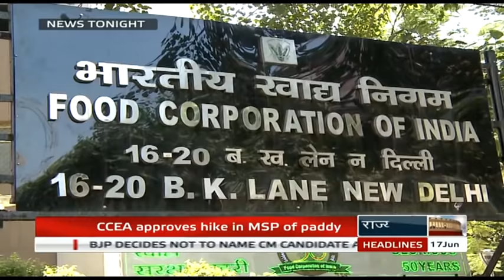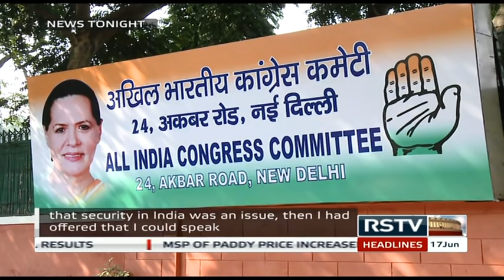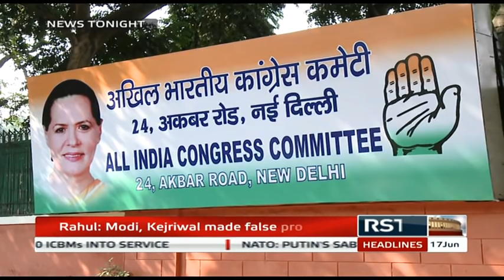English News Bulletin - June 17, 2015 (9 pm)